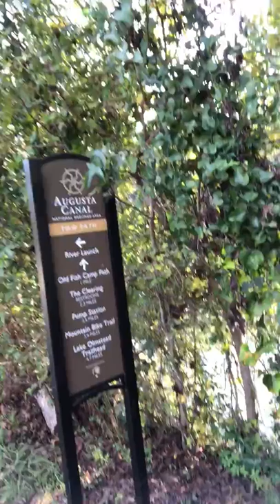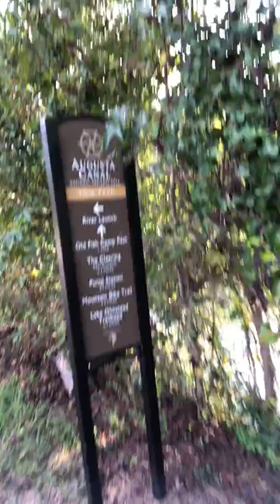Kenjo's Adventure ~ Augusta Georgia ~ Bridge over the Savannah River Walk